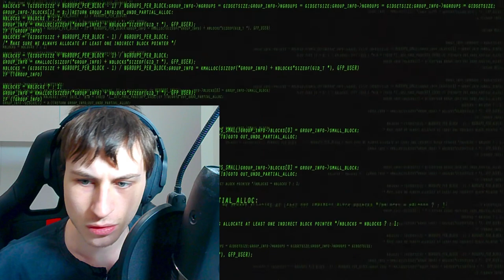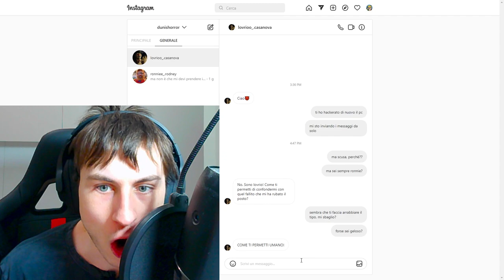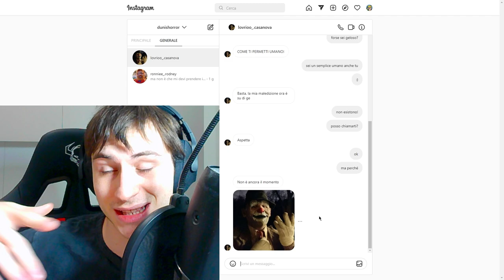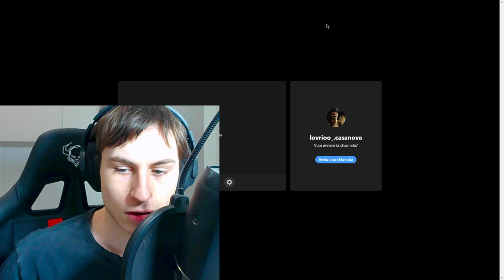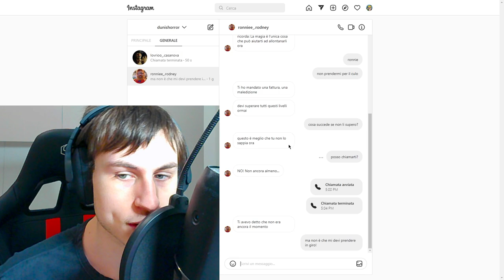CHIAMO Lovrio Casanova su Instagram e RISPONDE!!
Chiamo il Lovrio Casano se Instagram e, incredibilmente, Risponde!! Lui è tipo la versione fallita di Ronnie Rodney...